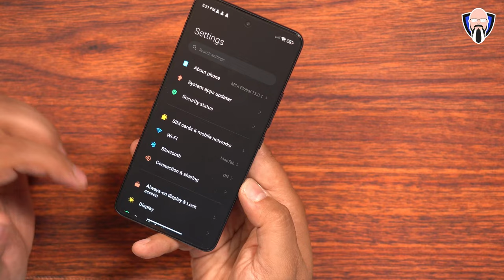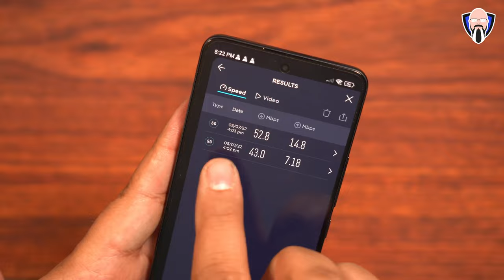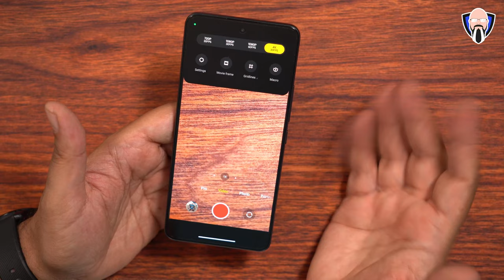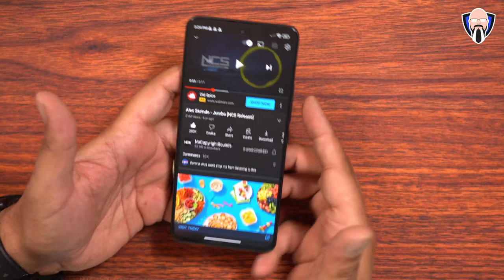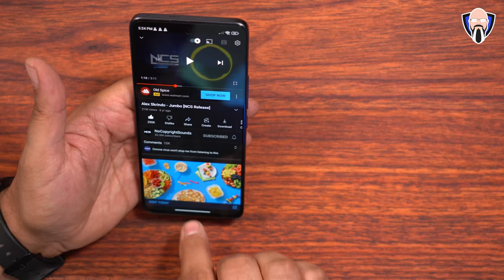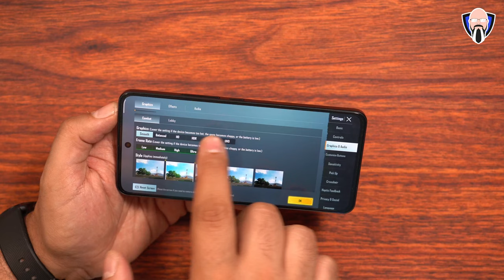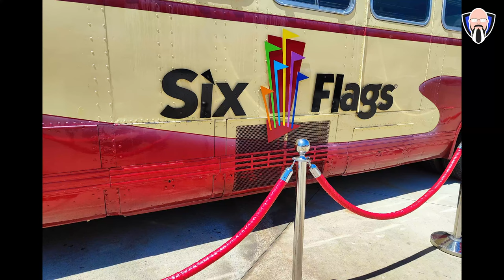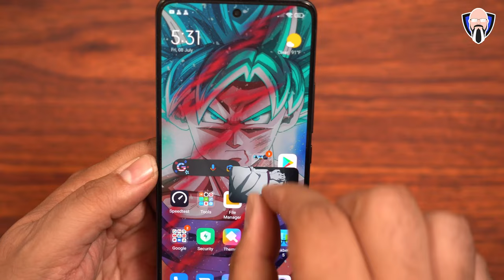Xiaomi 12 Lite 5G Review - Is This The Best Budget Smartphone at $399? شاومي 12 لايت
كشفت Xiaomi أخيرًا النقاب عن هاتف xiaomi 12 lite 5G الجديد تمامًا ، وهو هاتف ذكي يستهدف سوق الميزانية مع العلامة التجارية الجديدة Snapdragon 778 G التي تتميز بقدرات ألعاب رائعة وبالطبع بسعر يبدأ من 399 دولارًا. اليوم نذهب إلى العلبة ونراجع العلامة التجارية الجديدة 12 ضوء وبالطبع نختبر قدرات ألعاب الكاميرات ونأمل أن تستمتع بالفيديو

Xiaomi finally unveiled the brand new Xiaomi 12 lite 5G this is a smartphone that is aimed at the budget market with the brand new Snapdragon 778 G that features great gaming capabilities and of course an amazing starting price of $399. Today we go unbox and review the brand new 12 light and of course test out the cameras gaming capabilities hope you enjoy the video

B&H Dealzone:

Amazon Daily Deals:

xiaomi xiaomi12lite5g xiaomi12lite pubg mobile xiaomi 12 lite xiaomi 12 lite 5g xiaomi 12 lite india xiaomi 12 lite india launch date tk bay